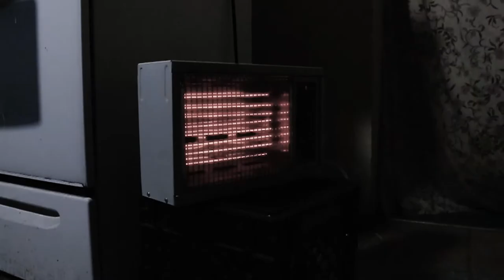Frank Mack × HSG Plenty - Da Man ( Shot By @Dodbh )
Check out The official music video of " Frank Mack × HSG Plenty - Da Man  "shot by Dodbh.

( Snap Chat ) Dodbh